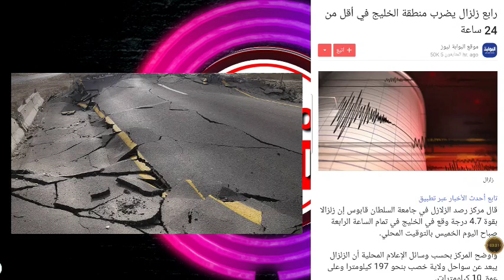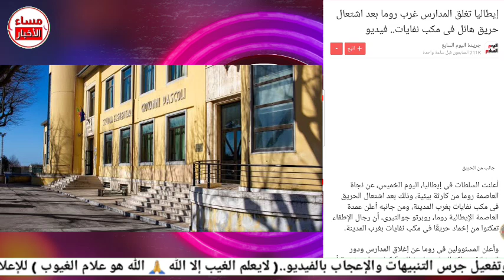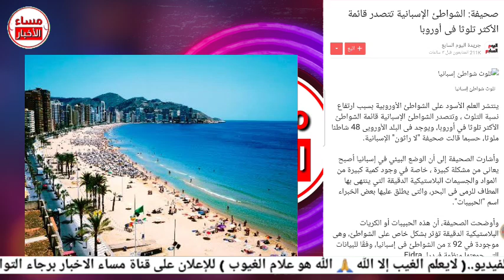زلزال قوي جدا في دولة عربية وموعد جديد مع كارثة عالمية وأمريكا تستعد USA Breaking news